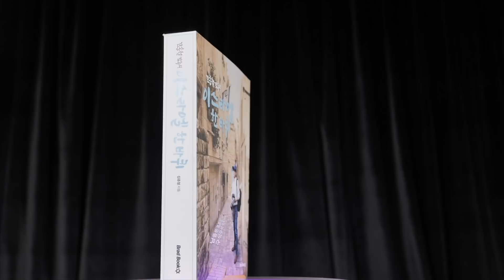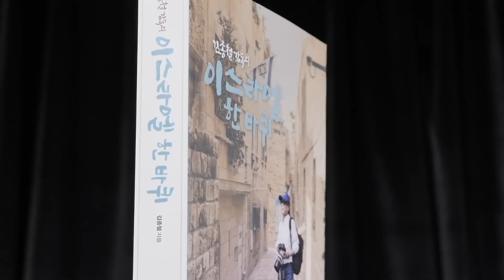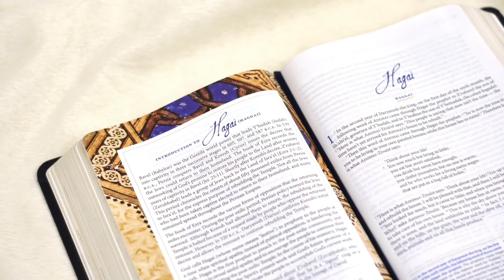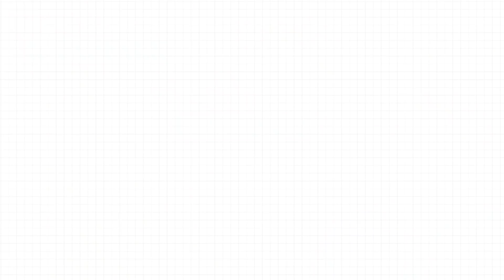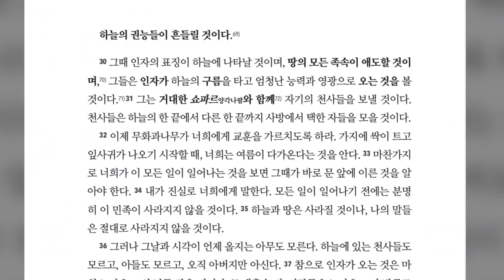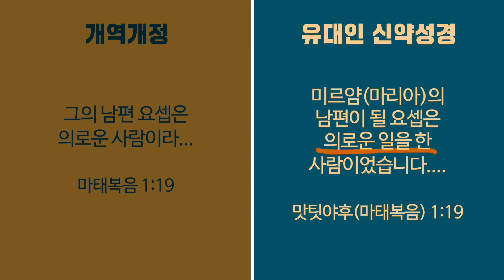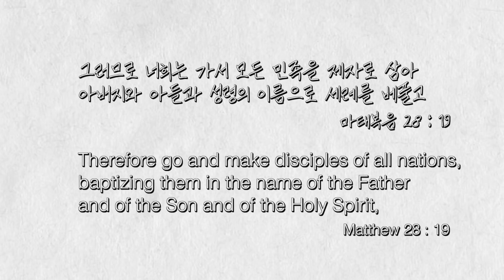[Brad TV] 브래드쇼 343회. 번역 감수자로부터 듣는 기존 성경과 유대인 신약성경의 차이 - 임은묵 목사 (1)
유대인 신약성경 프로젝트의 번역이 모두 끝났습니다
오늘은 유대인 신약성경의 번역을 감수하신
임은묵 목사를 통해서 기존의 번역 성경과
유대인 신약성경이 어떻게 다른지 그리고
얼마나 다른지에 대한 이야기를 나눠보도록 하겠습니다

📍 후원하기
1. 브래드TV 사역 후원
- 일시후원
   (국민) 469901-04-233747     예금주 : BRADTV선교회
   (NH농협) 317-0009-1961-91   예금주 : 브래드필름(김종철)
   (우리) 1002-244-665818      예금주 : 브래드필름(김종철)

2. 메시아닉 쥬 후원하기